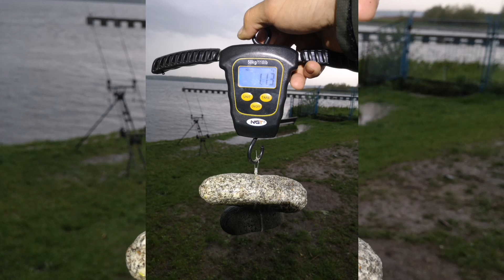Elektrownia Rybnik - zasiadka marzeń - 4 x Big Fish - Michał Szołtysek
Muzyka: Apart
Muzyk: @iksonmusic

Zapraszam do obejrzenia filmiku z zasiadki marzeń na zbiorniku przy elektrowni Rybnik ☺️
Podczas tej wyprawy zostało złowionych wiele wspanialych karpi, w tym cztery ryby o wadze powyżej 20 kg